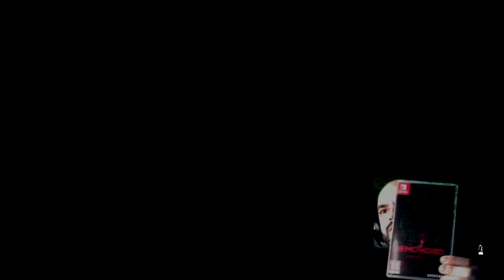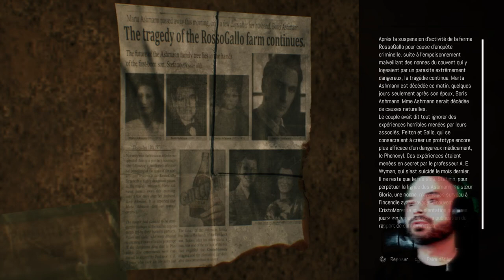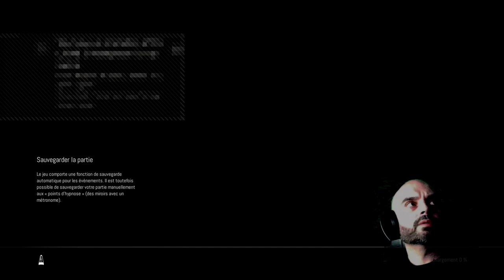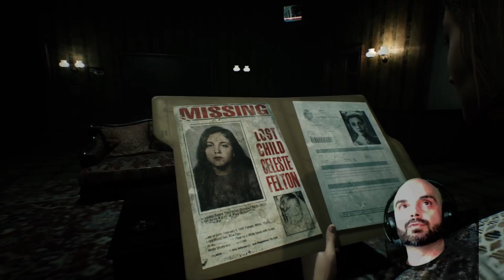Remothered : Broken Porcelain | Partie 1